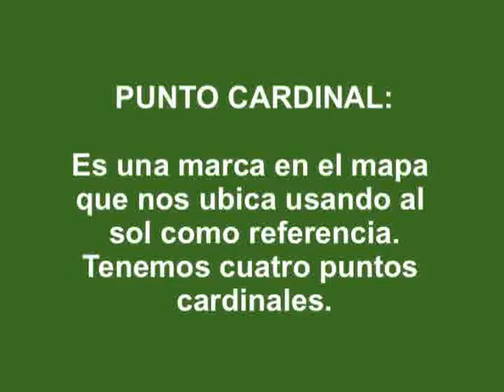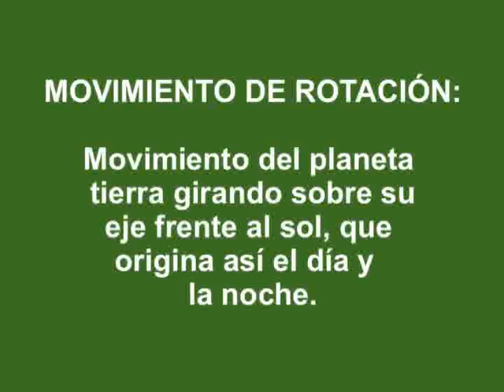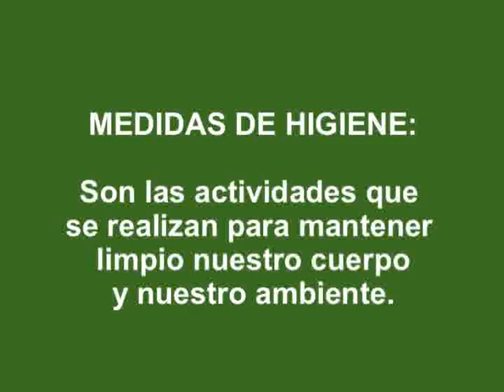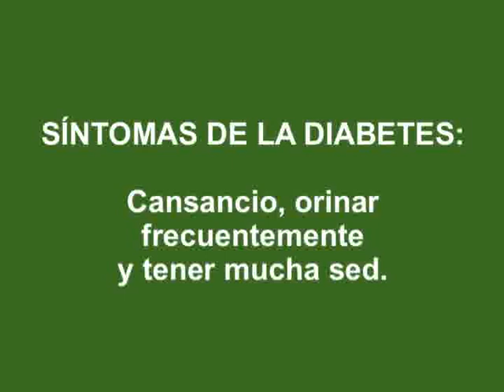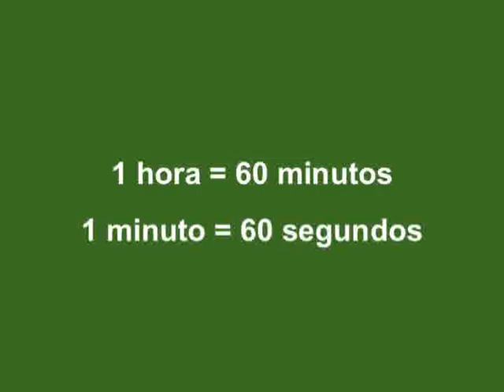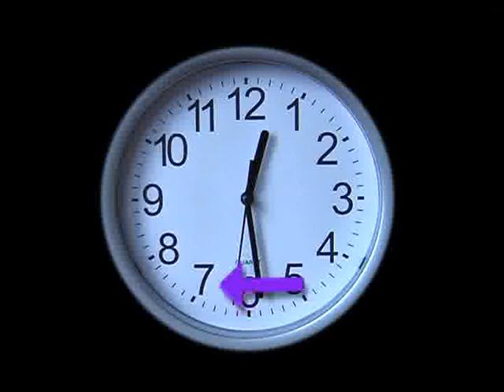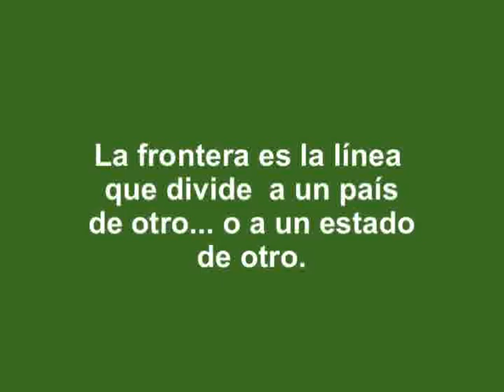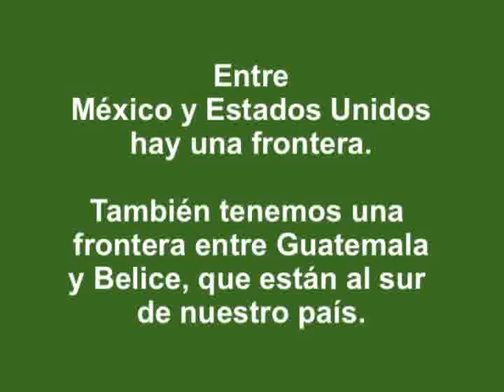Teleprimaria tu experiencia cuenta capitulo 5 Módulo de salud